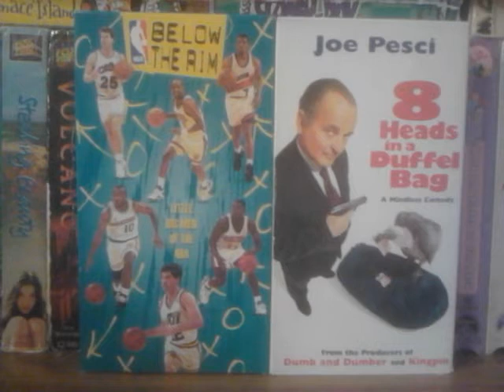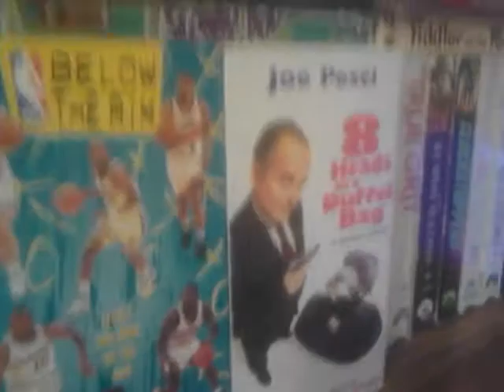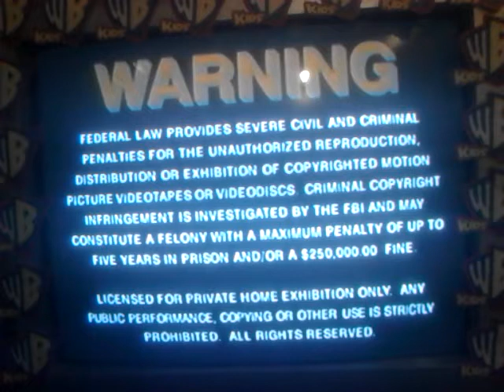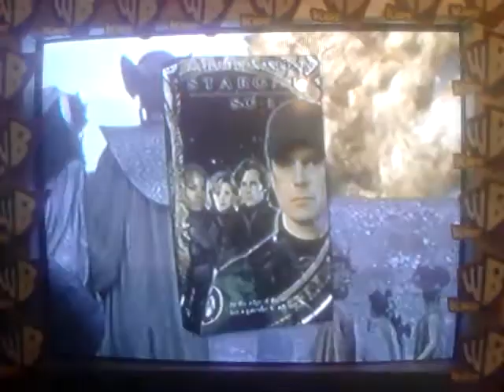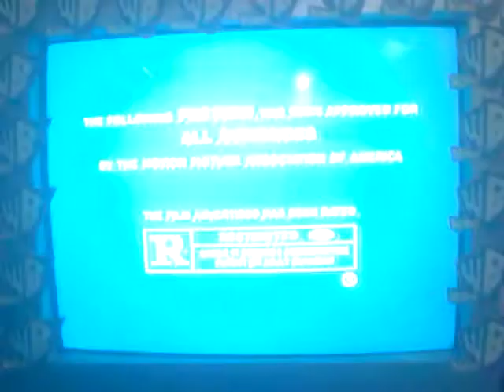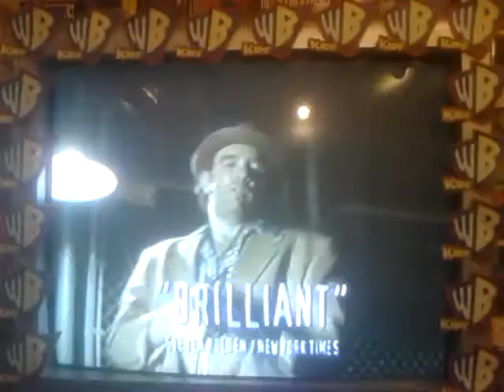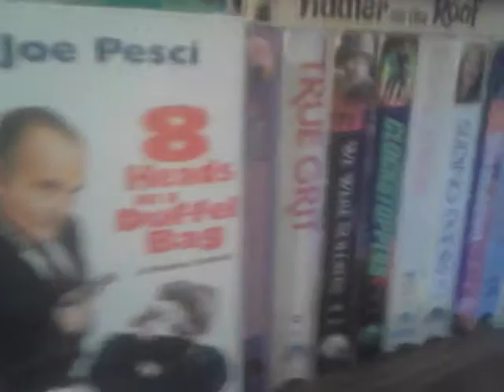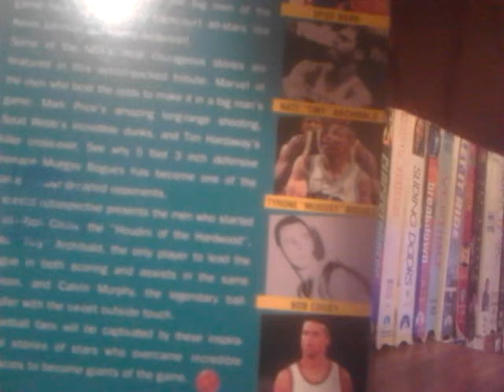Double Feature VHS Opening#585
Requested By TheLogosRock & Rock&Canada
& 123JustinWilson123 This Is Gonna Be#585
1.NBA Rewind The Funniest
Of Finest Plays VHS Trailer
2.1993 Fox Video Logo
3.1984 CBS/Fox Video Logo
4.NBA Entertainment Inc.Logo
1.MGM/UA Home Video Copyright Screen
2.Warning Screen
4.MGM/UA Coming Soon On Videocassette
5.City Of Industry Trailer
6.Gang Related Trailer
7.Stargate SG-1 VHS Trailer
8.12 Angry Men Trailer
9.The Locusts Trailer
10.Ulee's Gold Trailer
11.Fall Trailer
12.Behind Enemy Lines Trailer
13.The End Of Violence Trailer
14.This World Then The Fireworks Trailer
15.1998 Metro Goldwyn Mayer
Home Entertainment Logo
16.This Film Has Been Modified
17.Orion Pictures Logo